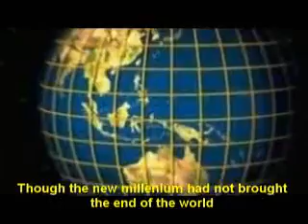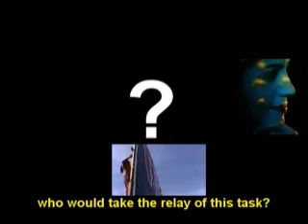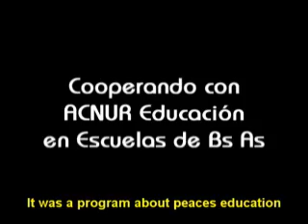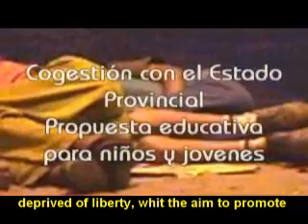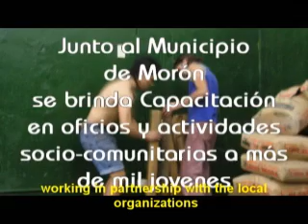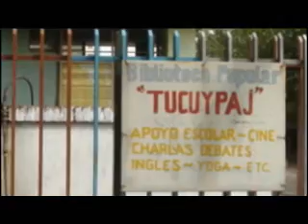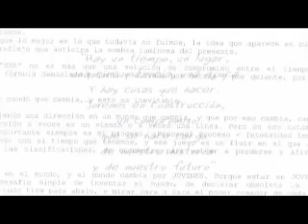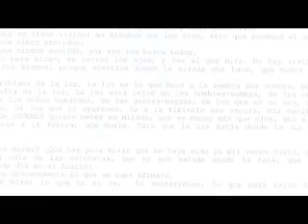Jóvenes en Construcción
Institucional de JEC